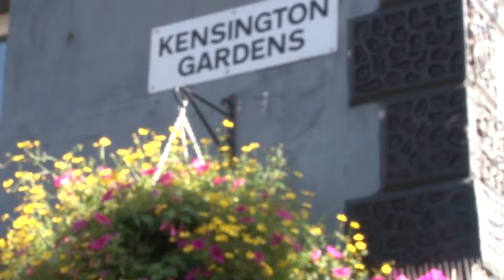Contrast- montage in brighton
I made another montage based in brighton, but this one links between old and new buildings in the style of contrast.